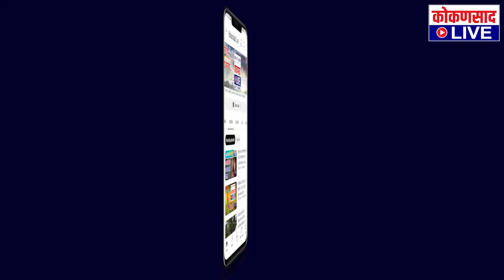14 वर्षांनी मातोंडमध्ये बारशीचा योग !